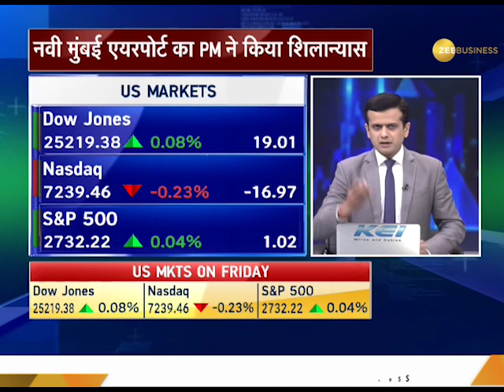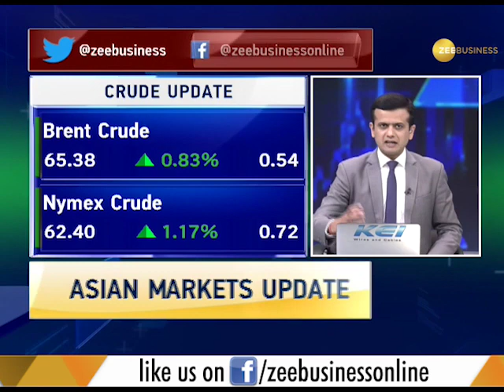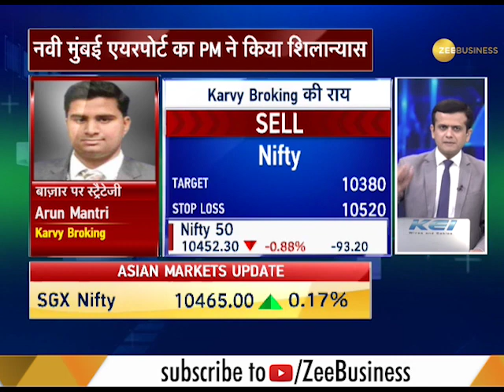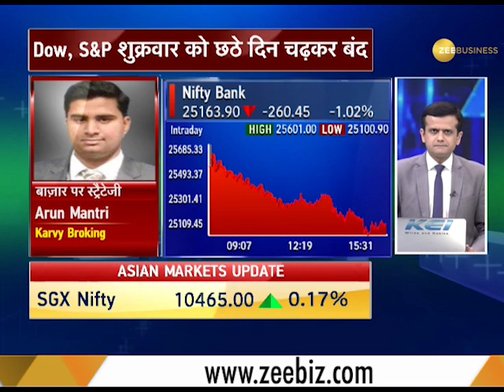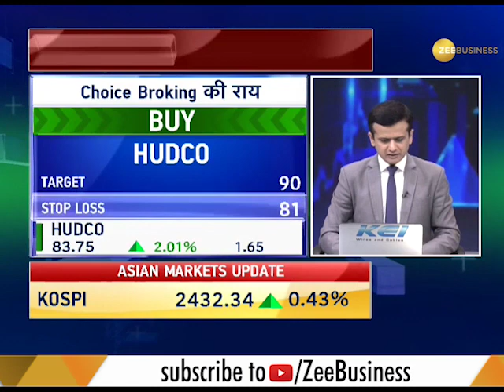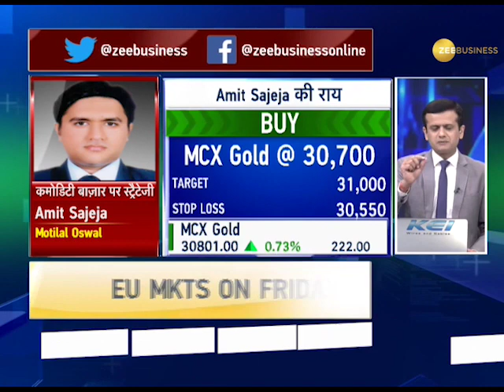Power Breakfast: Market outlook for February 19, 2018